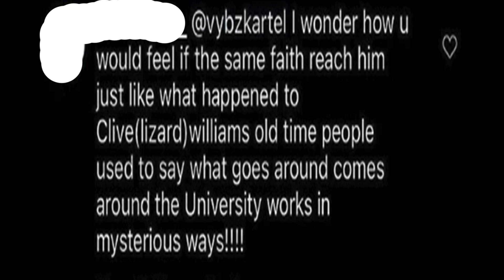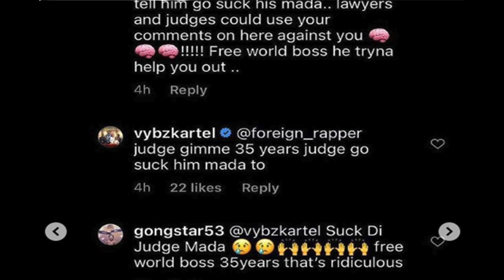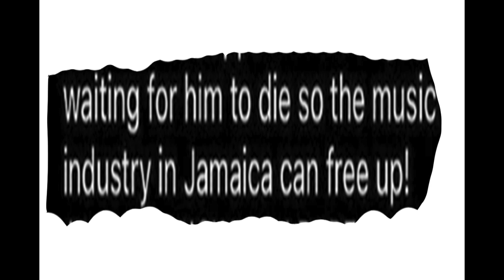did the handler of vybz kartel instagram did di right ting by responding to the de@th wish on livybz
vybz kartel instagram handlers blam a hater for saying some extremely bad things about his son

in this video i talk about vybz kartel son getting de@t wish from a hater. so what are your thoughts? leave it in the comment section , and if you enjoy the  video then leave a like , and subscribe if you haven't as yet..